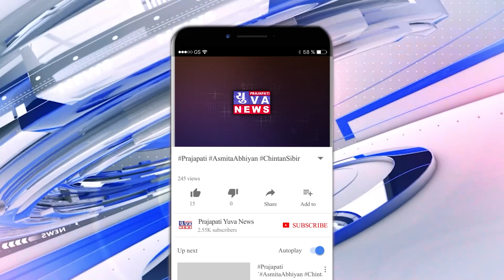ઈ.એમ.આર.આઈ. 108 અમદાવાદ કેમ્પસ ખાતે પ્રજાપતિ સમાજ ઉત્કર્ષ સંવાદ શિબિરનું આયોજન કરાયું